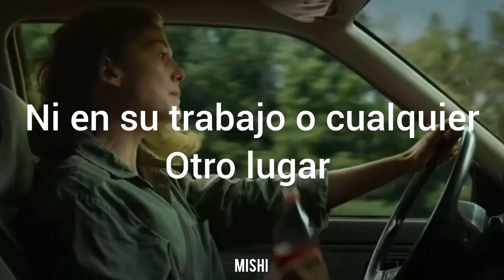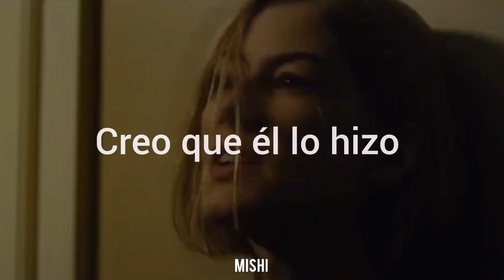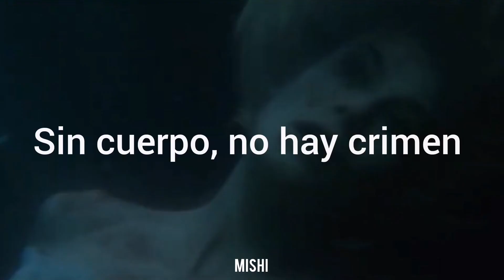Taylor Swift ft. Haim- No body, no crime| Gone girl.